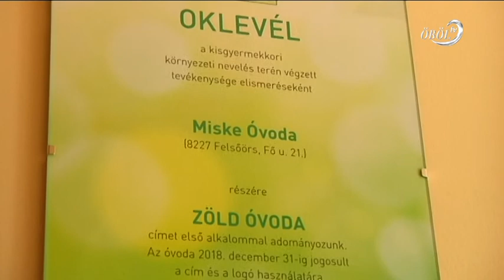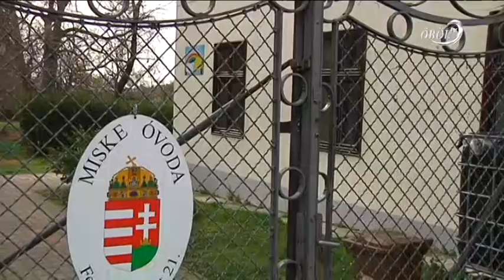Zöld minősítést kapott a felsőörsi Miske óvoda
A Földművelésügyi Minisztérium és az Emberi Erőforrások Minisztériuma nemrégiben „Zöld Óvoda” minősítést adott a felsőörsi Miske Óvodának. A cím a három éves periódus végén újabb pályázat útján megszerezhető. Tavaly év végén pedig a Belügyminisztérium 28 millió forintos támogatást ítélt oda az intézménynek a tetőszerkezet és a nyílászárók felújítására.